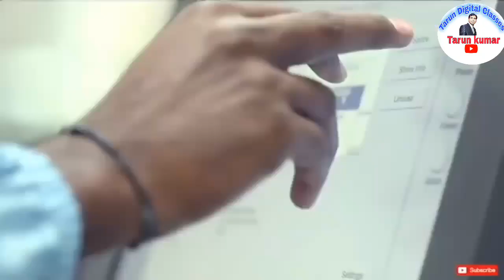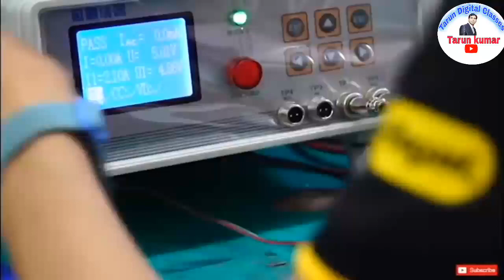India going to be big hub of Electronics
भारत इलेक्ट्रॉनिक्स का बड़ा केंद्र बनने जा रहा है!